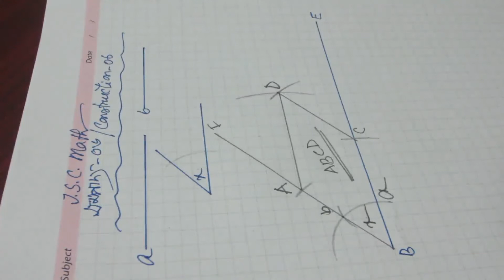JSC Math/Construction-06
To construct a parallelogram when two adjacent sides and their included angle are given.